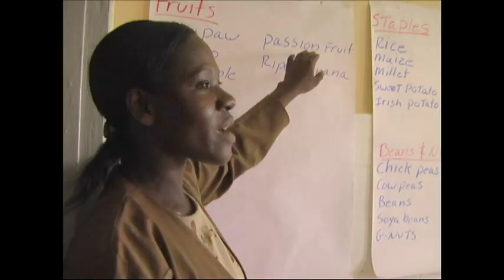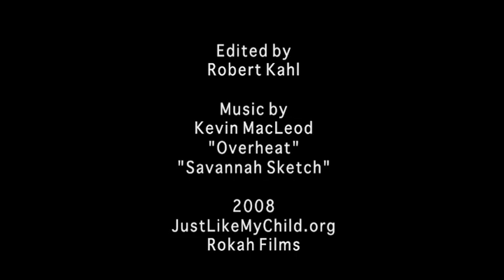Microfinance, Microenterprise, Health Care, Education and Empowerment in Uganda, Africa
The issues of corruption within governments are vast in many countries in Africa. In Uganda, the money from The Global Fund to fight AIDS, Tuberculosis and Malaria never made it to the people.

Learn how Just Like My Child Foundation works DIRECTLY beside local community leaders with accountability and transparenc- investing in microfinance, microenterprise, health care and education to empower communities to be self sustaining.